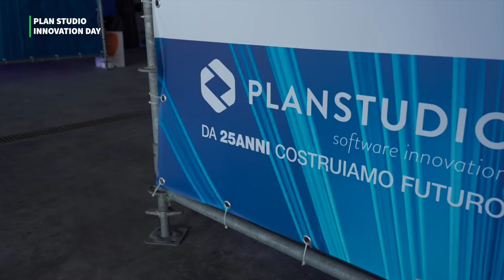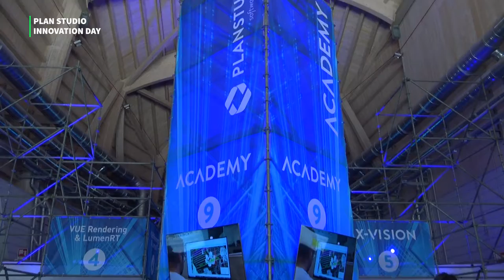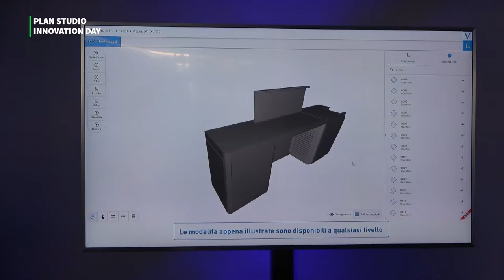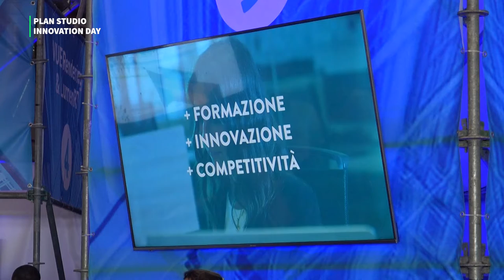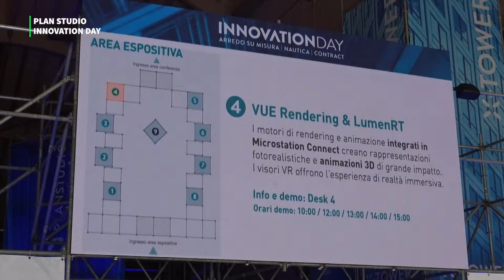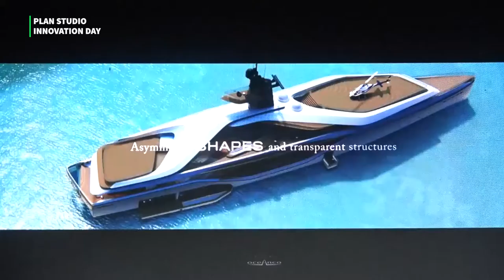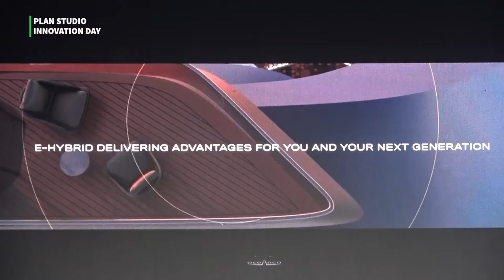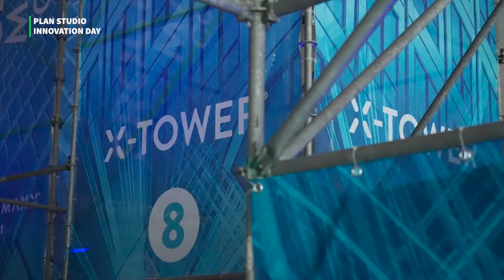PLAN STUDIO - INNOVATION DAY